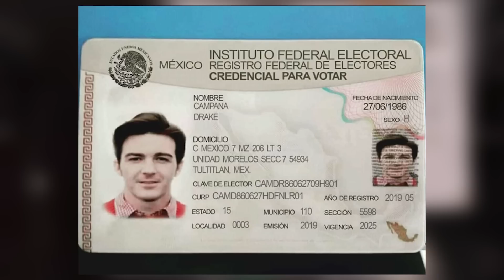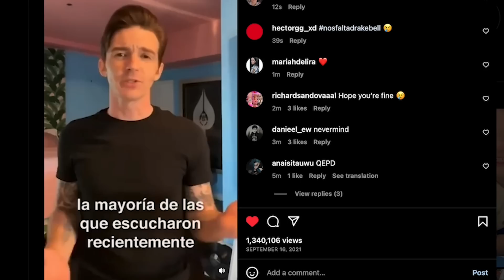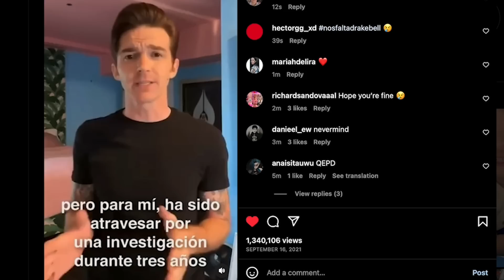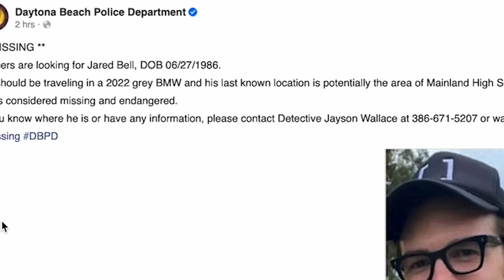The Drake Bell Situation Is Sad (Gone Missing)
Drake Bell Missing Situation